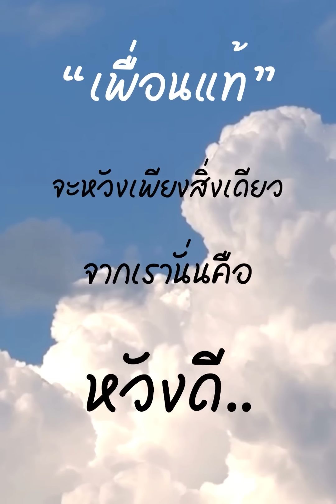ไอ้หนุ่มไม่มีตาหรอไง!! ขับรถก็ไม่มองดีๆ